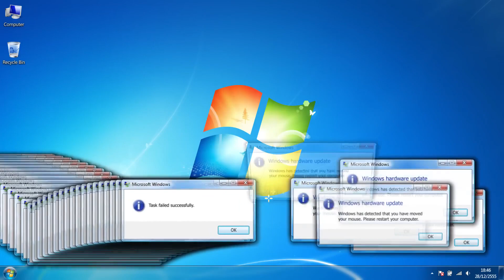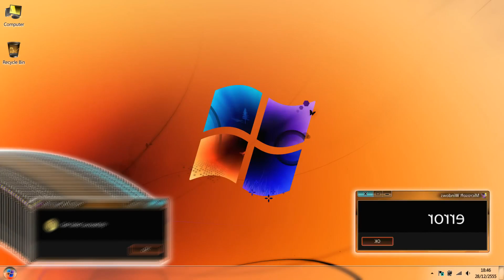"MY POWER WENT OUT..." - Minecraft